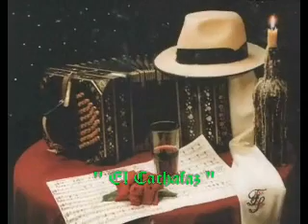SEXTETO MAYOR "Lluvia de Estrellas"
El Sexteto Mayor en "LLUVIA DE ESTRELLAS" de Osmar Maderna -